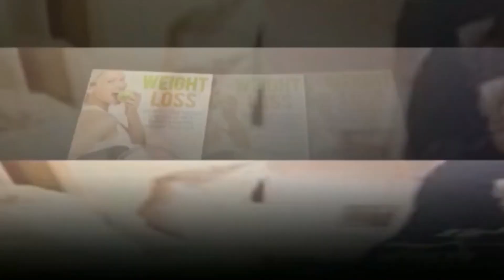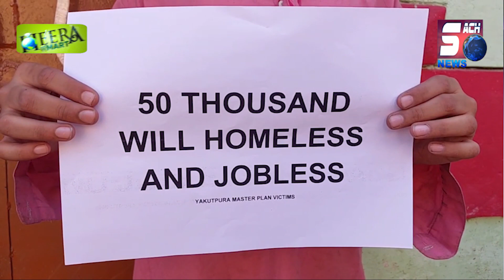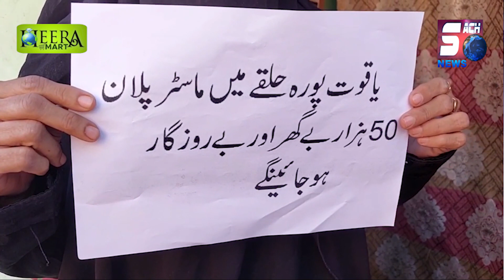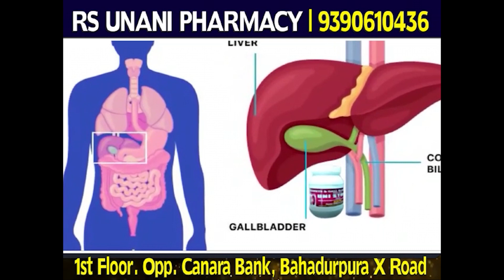Ab Hyderabad Mein Chalega Bulldozer | Gareeb Musalman Hai Pareshan | Yakutpura | SACH NEWS